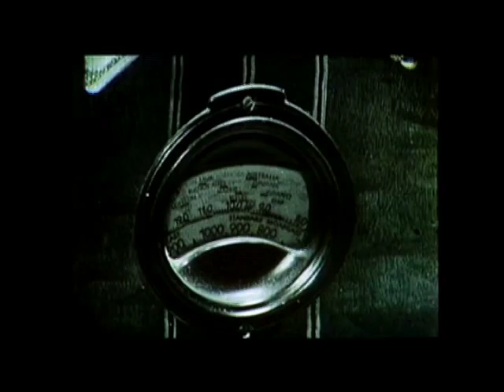Long Story Short - segment of TV show by Chris Jaymes - with Martin Short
directed by Chris Jaymes
starring Martin Short